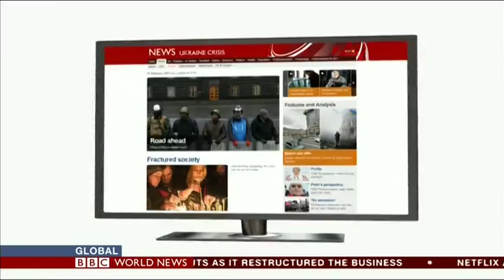BBC Global with Jon Sopel 24 02 2014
Professor Elena Korosteleva of the Global Europe Centre, University of Kent discusses the developing situation in Ukraine with BBC journalist Jon Sopel.